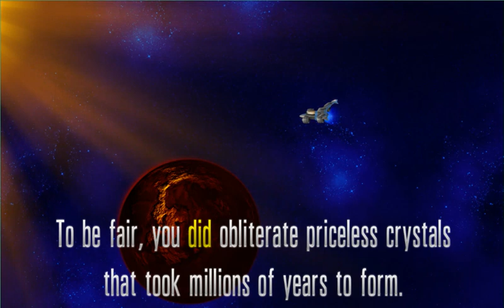Best Game Ever Chicken Invaders 5 - Cluck of the Dark Side Game Play Level 60 to 70